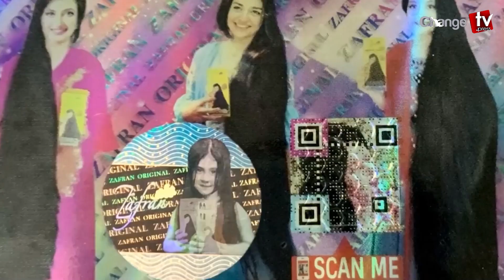ড. ইউনূসকে নিয়ে কী হচ্ছে ? অন্যরকম বিশ্লেষণ করলেন এই নেতা | Special Interview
Our unique platforms are:

Youtube.com/changetvpress